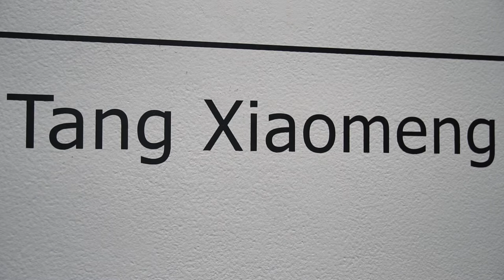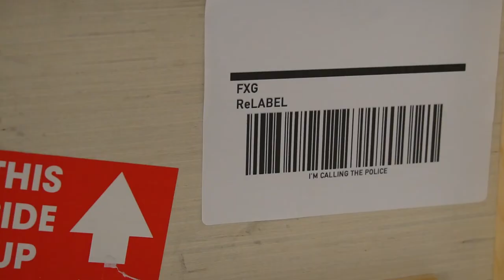Xiaomeng Thesis at Donna Beam Gallery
On view at the Donna Beam Gallery through April 24 from 10AM -4PM

Video, Music, and Editing by Keeva Lough. Excerpt from "Unable" by Tang Xiaomeng.

If you hope to catch a conversation with Xiaomeng, she will also be present at the gallery 9-4 Tuesday, Thursday, and Friday through April 24.

"My current body of work explores the boundaries of identity overlapping the physical and psychological experiences of a cross-culture artist, a woman, and a mother. By altering the structures, functions, and pre-existing historical meanings of found objects, I critique the conditions of my ethnicity and bilingual experiences, interlacing day-to-day Americana; simultaneously, I challenge the viewers to reconsider their definitions of identity within broader contexts.

My fascination with incorporating found objects has multiple motivations. In one way, found objects and second-hand merchandise traveling through time and space simulate my drifting experience as a resident-alien in the United States. Geographically, I moved often, living in different states over the past decade. Intellectually, I continue to welcome and learn about the ideas that challenge and refresh my understandings of the societies around me. In that sense, conflicts and compromise often dually exist in the reconstructed works. For example, a crate traveled, neglected, and muted contains controversial artwork; the speaker denies speaking; a cozy death bed, etc. In another way, found objects help shift my attention from the artwork's production to engaging conversations about women's rights, racism, and diversity.

As I continue to investigate and speak with my work, I discover that ideologies and many other contemporary social struggles are not unique but universally dislocated in different times and across all human societies. "

- Xiaomeng Tang